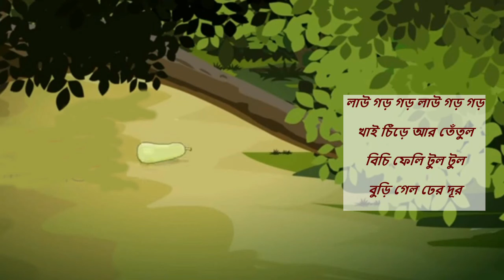ছোটদের বিশ্বসেরা রূপকথা/কুঁজো বুড়ির গল্প , লাউ গড় গড়/Upendra kishore Roychowdhury/ fairytale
Video narration of a popular traditional fairytale in Bengali language.
voice acting - Sweta Hazra
kunjo burir golpo/ কুঁজো বুড়ির গল্প/Upendra kishore Roychowdhury
উপেন্দ্রকিশোর রায়চৌধুরী/fairy tales/
ছোটদের বিশ্বসেরা রূপকথা/মজার ছড়া/
লাউ গড় গড় লাউ গড় গড়